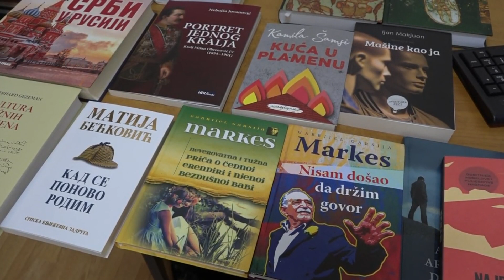ANKETA: Koliko čitate knjige? Da li je korona vratila ljude knjigama?